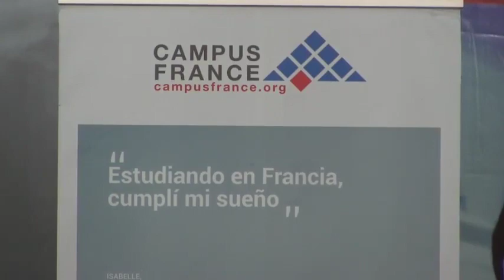Movilidad y certificación, Chapingo-Francia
En el marco de la XXXVI Feria del Libro Chapingo 2022, se llevó a cabo la conferencia Movilidad y certificación, por parte del lic. León Enríquez, representante de Campus France, y de la Mtra. Scarlett Sánchez Casasola, de la Alianza Francesa campus Texcoco.
Conoce las opciones de intercambio a Francia que tiene la Universidad Autónoma Chapingo.